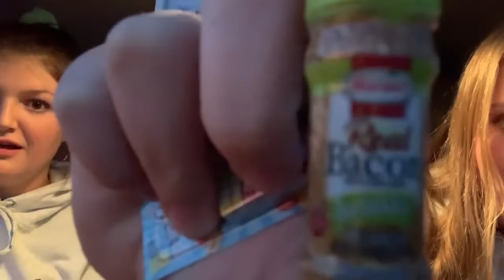We’re back!!!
Don’t watch this video it’s trash